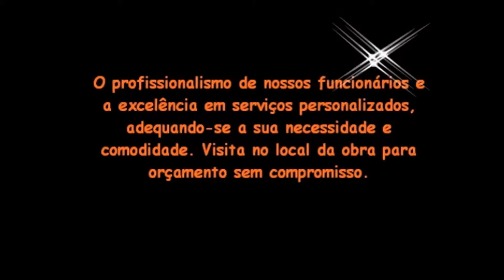Demolidora Relâmpago - demolidoras - demolidora no Jurubatuba/SP.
Demolidoras no Vila Henrique Cunha Bueno
Demolidoras no Jardim Imperador
Demolidoras no Vila Independência
Demolidoras no Jardim Liar
Demolidoras no Vila Liviero
Demolidoras no Jardim Maria Estela
Demolidoras no Vila Marte
Demolidoras no Vila das Mercês
Demolidoras no Vila Moinho Velho
Demolidoras no Jardim Natália
Demolidoras no Jardim Patente Novo
Demolidoras no Jardim Patente
Demolidoras no Vila Quaquá
Demolidoras no Vila Romano
Demolidoras no Vila Sacomã
Demolidoras no Jardim Santa Cruz
Demolidoras no Jardim Santa Emília
Demolidoras no Vila Santa Tereza
Demolidoras no Jardim Santo Antônio do Cursino
Demolidoras no São João Clímaco
Demolidoras no Jardim São Savério
Demolidoras no Jardim Seckler
Demolidoras no Jardim Tropical
Demolidoras no Vila Vera
Demolidoras no Jardim Vergueiro
Demolidoras no Vila Vermelha
Demolidoras no SAÚDE
Demolidoras no Vila Araci
Demolidoras no Praça da Árvore
Demolidoras no Bosque Da Saúde
Demolidoras no Vila do Bosque
Demolidoras no Jardim Ceci
Demolidoras no Vila Cruzeiro do Sul
Demolidoras no Parque Imperial
Demolidoras no Chácara Inglesa
Demolidoras no Mirandópolis
Demolidoras no Vila Monte Alegre
Demolidoras no Vila Noca
Demolidoras no Planalto Paulista
Demolidoras no Vila São João
Demolidoras no São Judas
Demolidoras no Vila São Pedro
Demolidoras no Saúde
Demolidoras no Vila da Saúde
Demolidoras no VILA MARIANA
Demolidoras no Vila Afonso Celso
Demolidoras no Jardim Aurélia
Demolidoras no Conjunto dos Bancários
Demolidoras no Chácara Castelo
Demolidoras no Vila Clementino
Demolidoras no Jardim Glória
Demolidoras no Jardim Lutfala
Demolidoras no Jardim Vila Mariana
Demolidoras no Paraíso

Demolidoras no ZONA SUL 2
Demolidoras no Jardim Aliança
Demolidoras no Jardim Alva
Demolidoras no Vila Andaluzia
Demolidoras no Vila Angelina
Demolidoras no Vila Anhanguera
Demolidoras no Jardim Araújo Almeida
Demolidoras no Vila Arriete
Demolidoras no Jardim Beatriz
Demolidoras no Jardim Bélgica
Demolidoras no Vila Bochiglieri
Demolidoras no Vila Cabral
Demolidoras no Jardim Campina
Demolidoras no Campininha
Demolidoras no Campo Grande
Demolidoras no Jardim Campo Grande
Demolidoras no Vila Campo Grande
Demolidoras no Jardim do Carmo
Demolidoras no jardim Castelo
Demolidoras no Jardim Consórcio
Demolidoras no Vila Emir
Demolidoras no ardim Ernestina
Demolidoras no Vila Gaúcha
Demolidoras no Jardim Gea
Demolidoras no Jardim Hilton Santos
Demolidoras no Vila Imaculada Conceição
Demolidoras no Jardim Ipê
Demolidoras no Vila Isa
Demolidoras no Jardim Juá
Demolidoras no Parque Residencial Júlia
Demolidoras no Jurubatuba
Demolidoras no Jardim Luanda